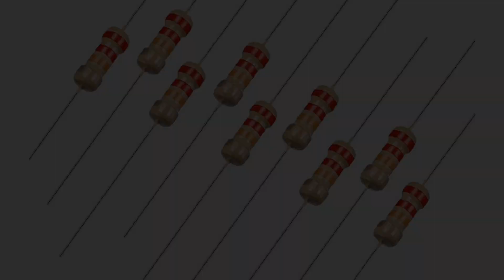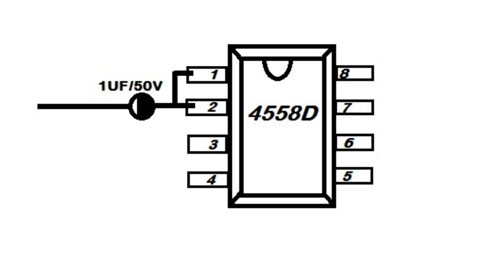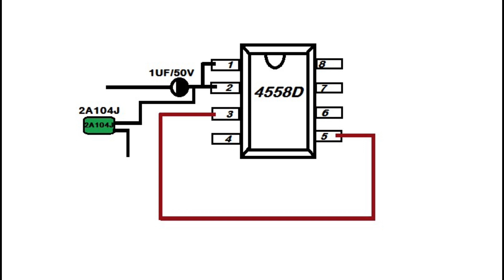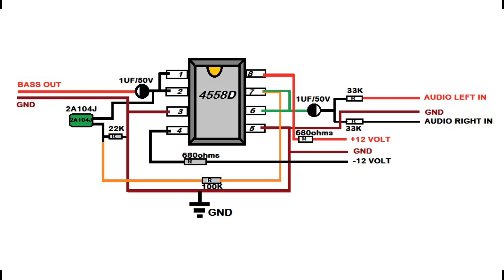4558D,4558 ic full diagram /4558D circuit diagram/Mr electro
Is video me hamne bataya hai ki ap kaise 4558D ic bass filter circuit apna ghar me bana sakte
4558 ic diagram kaise banaye.
4558 ic bass filter circuit diagram
4558 ic subwoofer diagram
How to make only bass using 4558 ic
Audio amplifier 4558d ic circuit diagram
Components name and value::::
1uf50volt capacitor
2A104j capacitor
680 ohms resistor
33k resistor
22k resistor
100k resistor
4558d ic